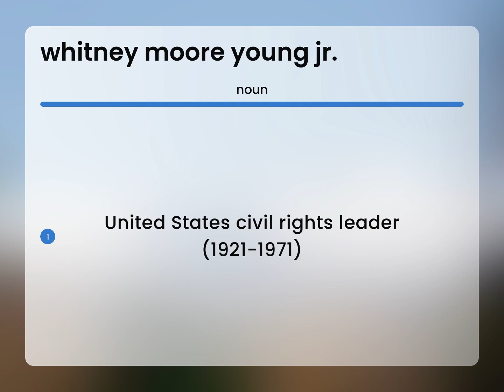Whitney moore young jr. — WHITNEY MOORE YOUNG JR. meaning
Meaning of WHITNEY MOORE YOUNG JR.

Susan Miller (2023, March 4.) Definition of Whitney moore young jr.